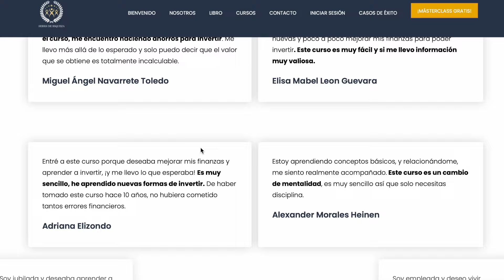El hábito que mejoró mis finanzas después de perder millones!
Las invitamos a conocer el curso que podra enseñarles a como mejorar su economía.  Aprende de los expertos en:

únete a la comunidad curvy mas positiva de la web!
Promovemos amor propio y curvas!
sigue a gordibuenas y únete al club!